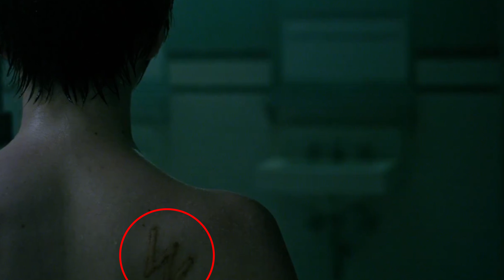The New Mutants Official Trailer Explained (Full Breakdown)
The New Mutants 2018| Official Trailer [HD] | 20th Century FOX Explained. In Theaters April 13, 2018. Josh Boone's directed and wrote the screen play for The New Mutants.